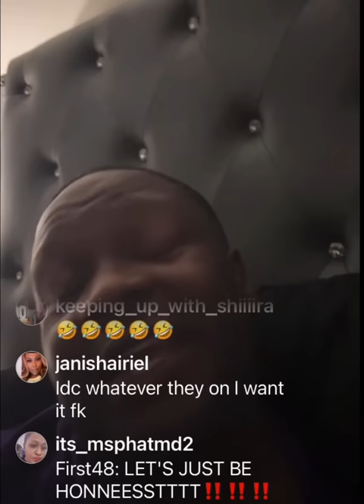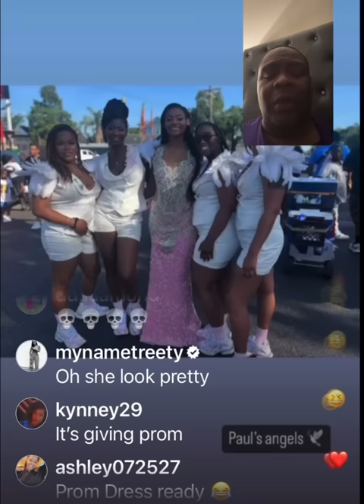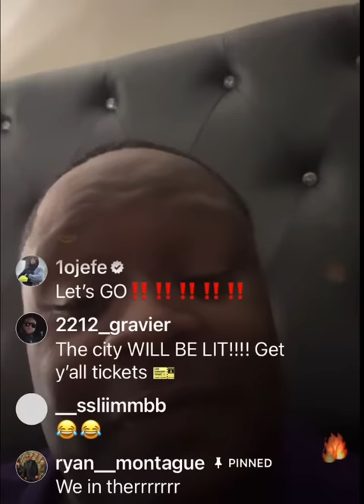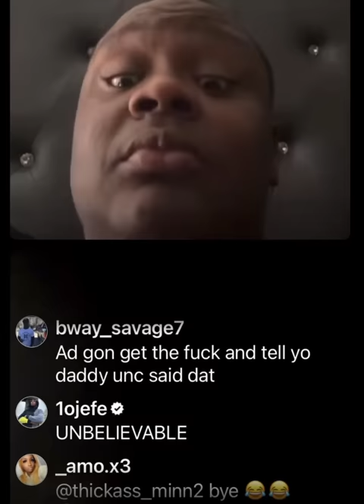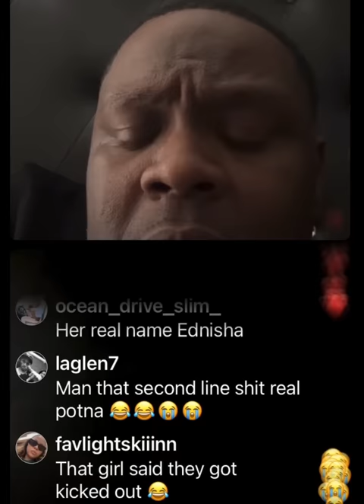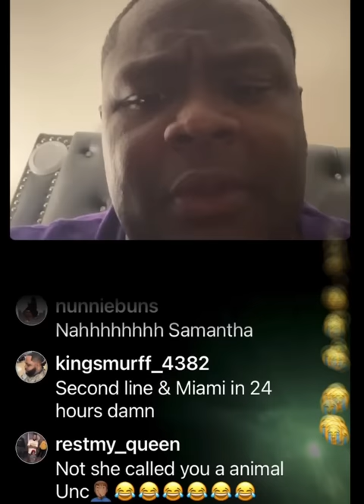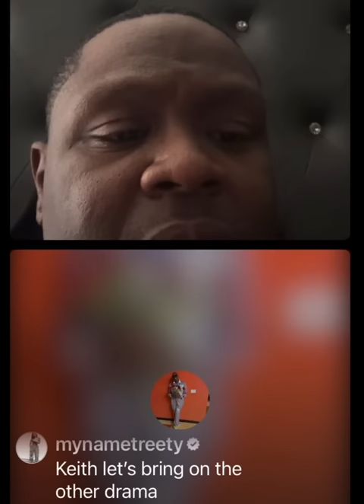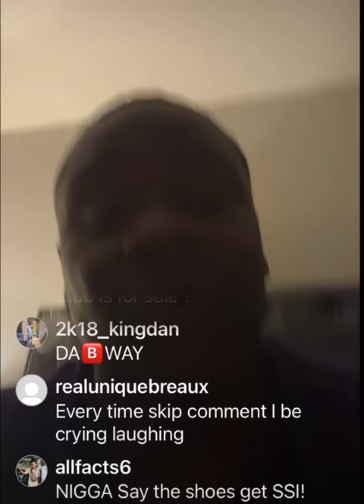The Keith Carroll Show- Mr Ed VS The 7 ward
Note: The Keith Carroll Show DOES NOT promote or tolerate ANY bullying , harassment, or conflict. Every participant on the show has Volunteered to participate on the Show